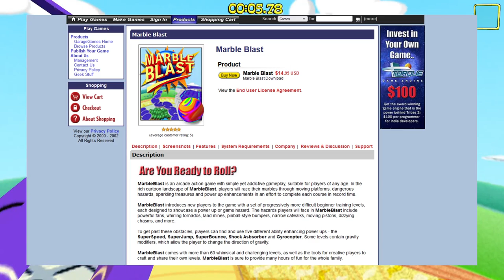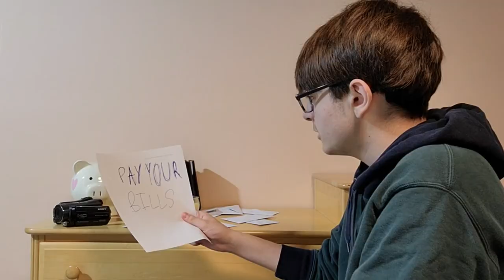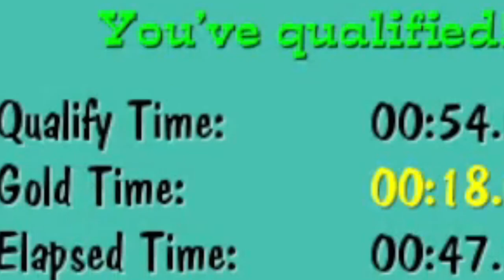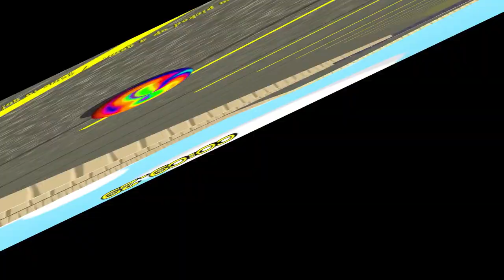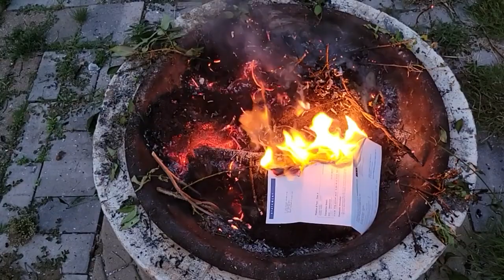Marble Blast Gold - First of a Kind | Nikkalotz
Nikk goes in depth on Marble Blast Gold's 100 levels to see what fun it really has.

TRIZEAL - Ancient City 0:02
ESCHATOS - Rush Into 0:40
Marble Blast Gold - Shell 1:22
Marble Blast Gold - Classic Vibe 3:48
Marble Blast Gold - Beach Party 6:51
Marble Blast Gold - Groove Police 10:29, 12:05
The Price is Right - Main Theme 11:55
Sonic CD (JP) - Quartz Quadrant (Past) 15:07
ESCHATOS Arrange Tracks - The Sign 19:05